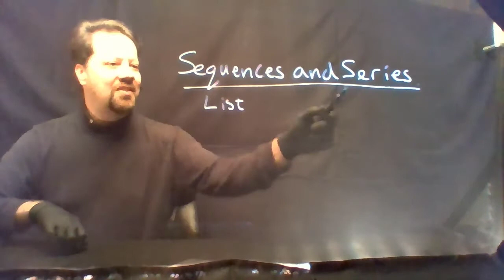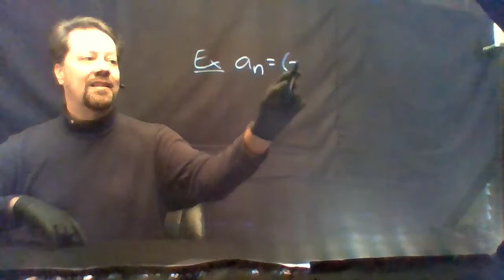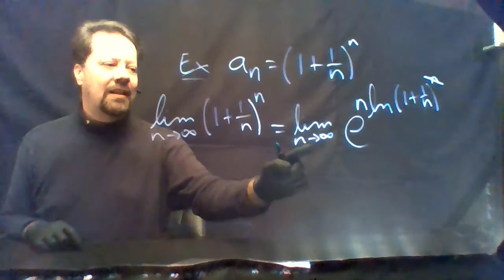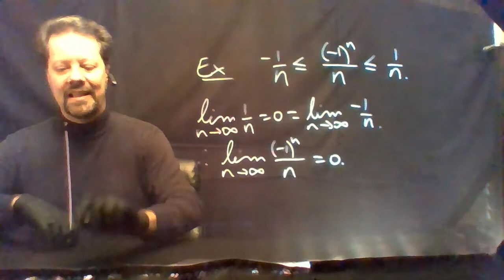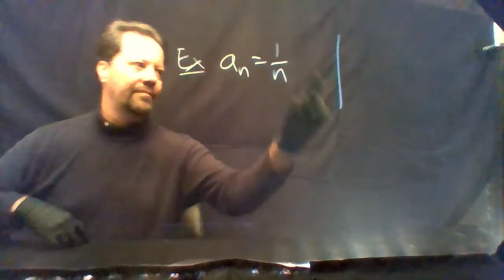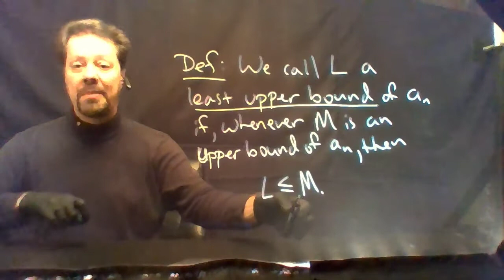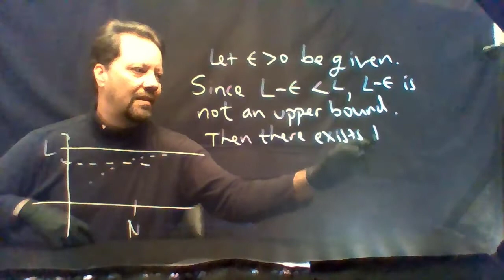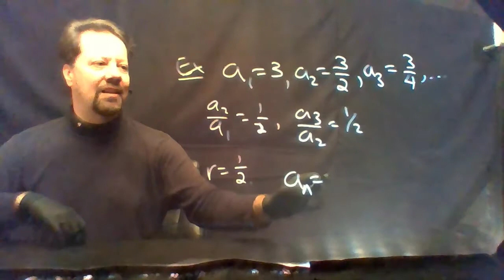Cal2Mod3Lect1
Sequences, initial segments of the natural numbers, infinite sequences, finite sequences, limits, monotone, strictly monotone, monotone increasing, monotone decreasing, upper bounds, lower bounds, least upper bounds, greatest lower bounds, completeness axiom, Weierstrass Theorem, geometric sequences